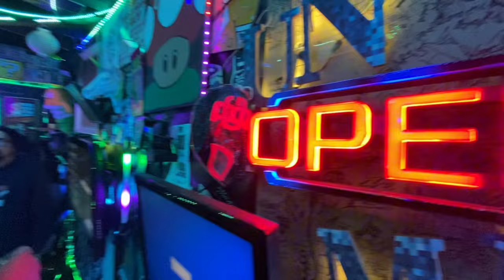A-F-R-O stops by The PackN Gonjah Show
A-F-R-O's new EP "The Drawing Board" is out on all platforms.

Video by @ElenaCharis